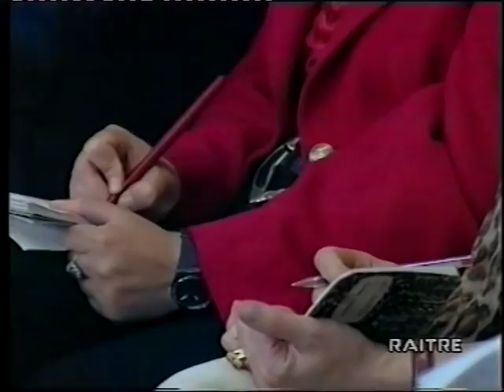processo pacciani - immagini originali del 1994